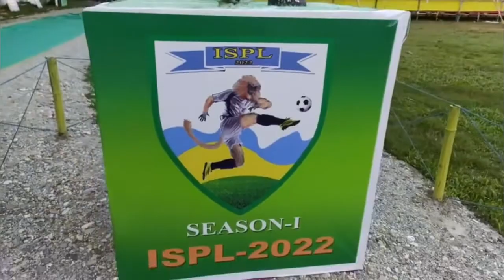Semi Final,Dima Hasao Vs LADC Inter Sixth Schedule Premier League October 21, 2022 All Goals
1st Inter Sixth Schedule Council Premier Leaque khelh mekah LADC team-in final an lut

1st Inter Sixth Schedule Council Premier Leaque khelh mekah October 20, 2022 khan Dima Hasao Autonomous District Council (Assam) leh Lai Autonomous District Council (Mizoram) te chuan KDSA Football Ground, Kokrajhar-ah Semi Final match hnihna khelin hun pangngai ah 3-3 a inhneh tawkin, tie break hmanga chak zawk zawnna neiin LADC chuan 4-2 in hnehna an changin Final an lut

Dima Hasao lam hi kum lamah pawh upa zawk leh football-ah pawh tawn hriat nei tha zawk an ni a. Dima Hasao Autonomous Council player Baorindao Bodo chuan minute 10 naah Mizorama Lai Autonomous District Council (LADC) lakah goal hmahruai a khung. V. Lalhmingmuana, LADC team chuan minute 22 naah Dima Hasao lakah goal a khung veleh a, first half thleng 1-1 in an inhnehtawk.

Second half khelh a ni a, Bishal Hojai chuan minute 55 naah Dima Hasao tan goal a khung a, hei hi minute 55 naah LADC player Lalkrosmawia'n goal khatin a chhang let. Minute 92 naah Bishal Hojai bawk hian Dima Hasao tan goal a khung leh a, hei hi LADC player Richard Rohmingliana chuan minute 99 naah a chhang let veleh a. Extra time a tawp a, 3-3 in inkhel a tawp.  Tie break (penalty) hmangin chak zawk zawnna neih a ni a, LADC team hi 4-2 in an chak ta a ni.

He inkhelah hian Lai Autonomous District Council player Francis Remruatsaka chu Man of the match atana thlan niin, pawisa fai Rs. 10, 000 hlan a ni a. Francis Remruatsaka hi Man of the match-ah vawi hnih thlan a ni tawh.

1st Inter Sixth Schedule Council Premier Leaque October ni 9 khan Udalguri district-a Dimakuchi Mini Stadium-ah tan a ni a, kharna inkhawm hi   October 23 hian Kokrajhar-a SAI,  SAG Centre Titaguri-ah neih a ni dawn a, Final-ah hian LADC leh Bodoland Territorial Council te an intum ang.